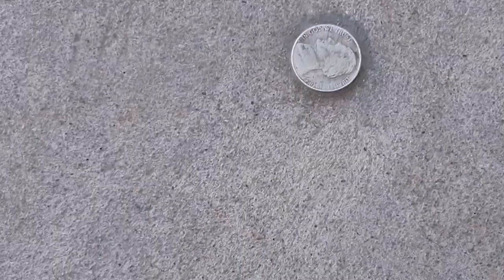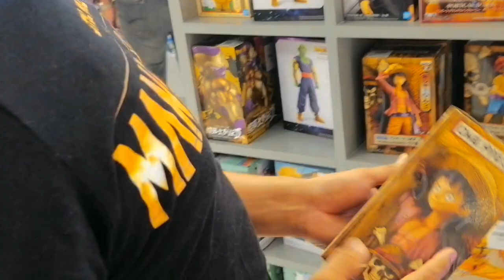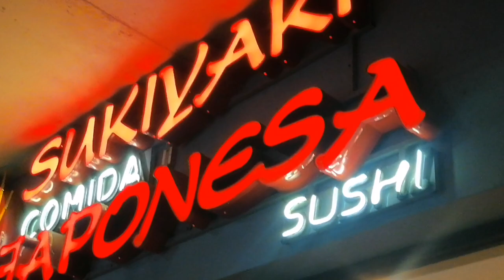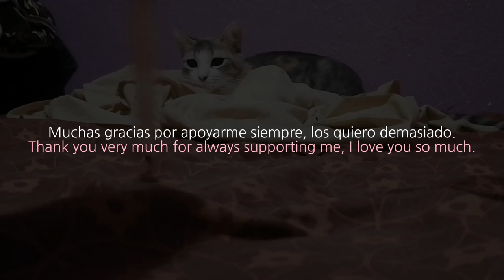vlog: una tarde con mis mejores amigas + visitando Liverpool por primera vez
Hola a todos, que gusto saber que están por aquí, esta semana solo pude grabar lo de dos días pero aún así espero que les guste mucho, ya saben que aprecio todo el apoyo que me han brindado a lo largo de este tiempo. Los quiero mucho y no se olviden de tomar agua, los veo la siguiente semana con un nuevo video 🤍

Mi instagram: hhice6525 💓